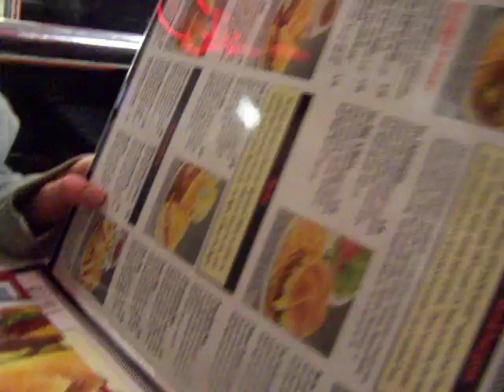Steak n Shake Prt 7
Us being stupid at SnS...again,. Scott's B-day...fun, lost of fun. I think I asked Scott what he wanted for his b-day...Whips and chains was his respons...gotta love it^^